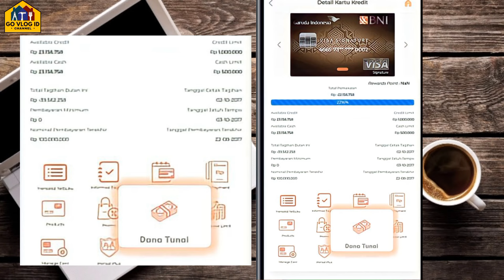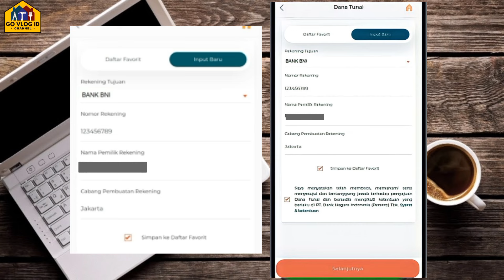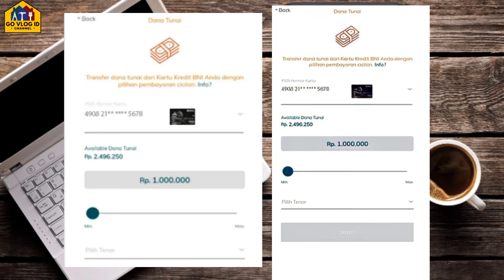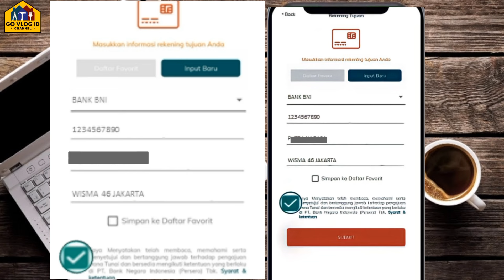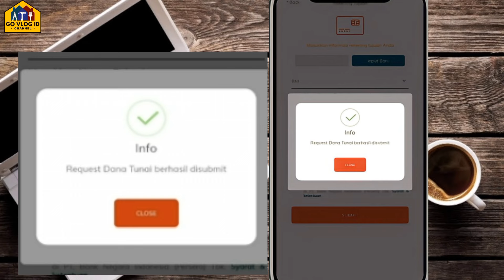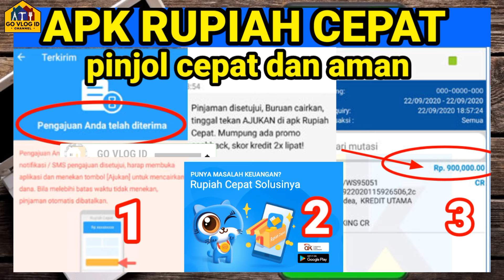CARA PINJOL DI BNI MOBILE BANKING DAN BNI CREDIT CARD MOBILE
pinjol di aplikasi bni mobile banking
cara pinjol di aplikasi bni credit card mibile
cara pinjol di bank bni

Pinjol di aplikasi gopay berhasil cair 3 juta, modal screenshot dan kata kunci, klik saja videonya di bawah 👇

Penyebab livin paylater dan ksm tidak muncul atau di tolak di aplikasi livin mandiri, dan kita bandingkan ke 2 akun livin dan 2 tabungan mandiri agar mengetahui penyebabnya dan cara mengatasinya. Klik saja videonya di bawah 👇

Cara pengajuan paylater di aplikasi livin by mandiri biar di terima bisa dapet nominal besar dengan tenor panjang, caranya klik videonya di bawah 👇

Cara daftar shopee pay later bisa untuk pengguna baru, solusi masalah kode referal bisa coba bikin kode sendiri, klik saja videonya di bawah 👇

Pinjol di aplikasi my im3 berasa punya orang dalam bahkan dapet bonus kuota sampai 50 gb, klik saja videonya di bawah 👇

Sekarang bisa pinjam uang di facebook, di bantu negosiasi biar langsung cair ke aplikasi Dana, klik aja videonya di bawah 👇

Cara pinjam uang di aplikasi Livin Mandiri tanpa agunan sampai 47 juta tenor 60 bulan cepat cair kurang dari 3 hari kerja. Klik aja videonya di bawah 👇

Cara agar saldo tertahan atau nominal  tertahan bisa di gunakan di aplikasi LIVIN BY MANDIRI, klik saja videonya di bawah 👇

Aplikasi pinjam uang online terbaru cepat dan aman karena di awasi oleh ojk, dana fleksibel dan tenor fleksibel bunga rendah. Klik videonya di bwah 👇

Cara bersihkan nik ktp di bank indonesia biar bisa pinjam uang di bank atau bisa pinjol juga klik aja videonya di bawah 👇

Cara munculin fitur pinjaman pada aplikasi LIVIN BY MANDIRI setelah muncul bisa langsung pengajuan pinjaman tanpa agunan sampai 60 jt cair 3 hari kerja, klik aja videonya di bawah 👇